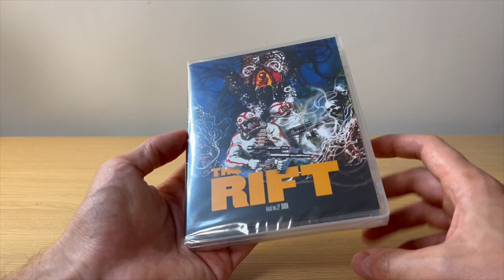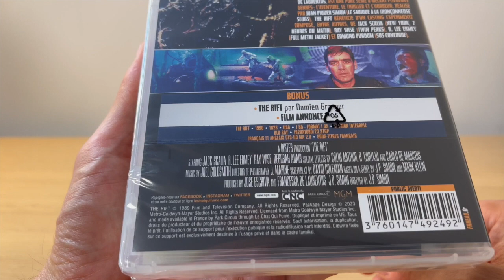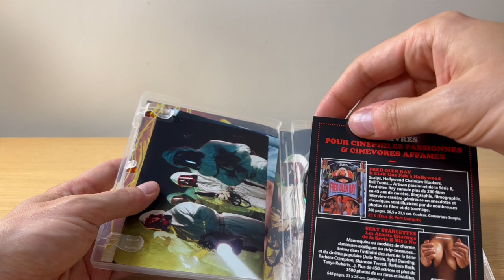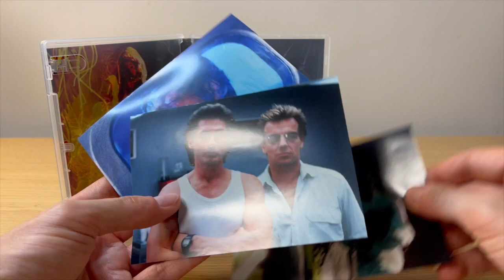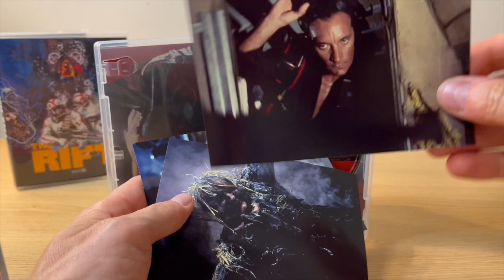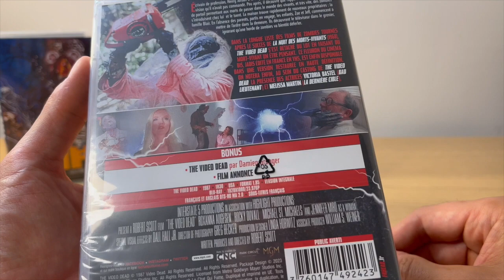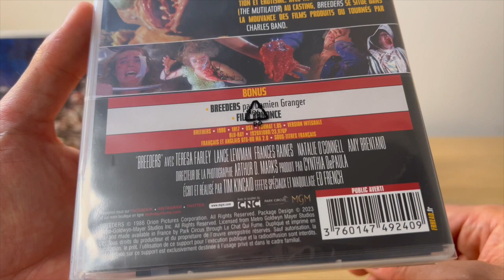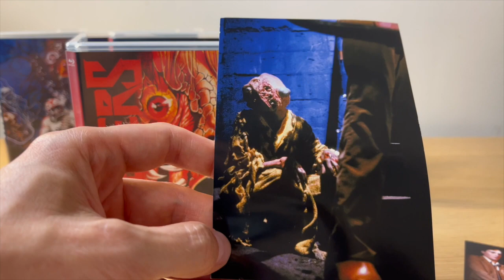NEWS LE CHAT QUI FUME!!! ★ UNBOXING BLU-RAY LIMITÉS BREEDERS, THE RIFT, THE VIDEO DEAD, SCARECROWS!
UNBOXING NEWS HORREUR LE CHAT QUI FUME EN BLU-RAY!